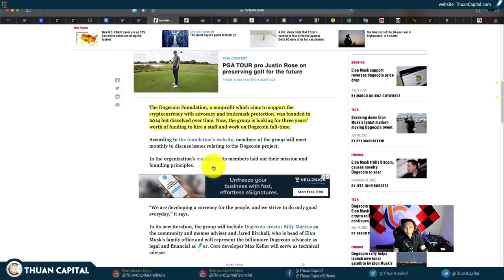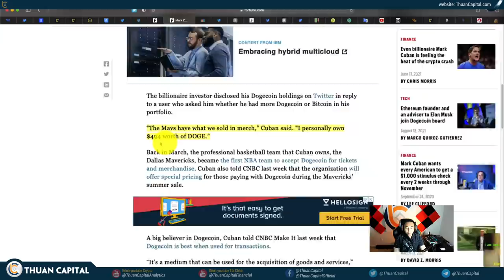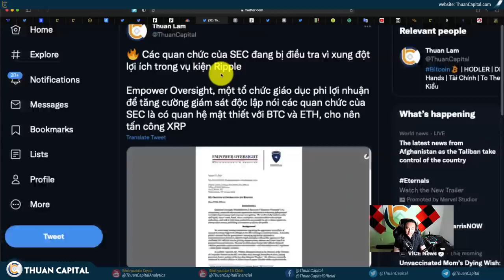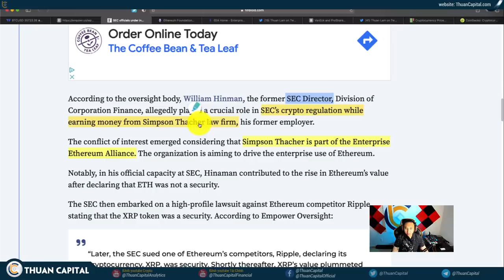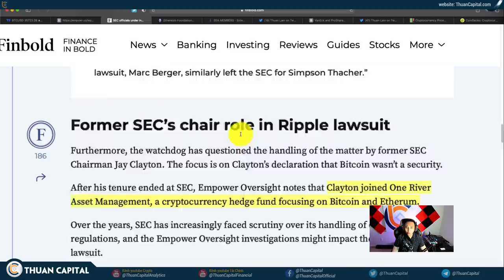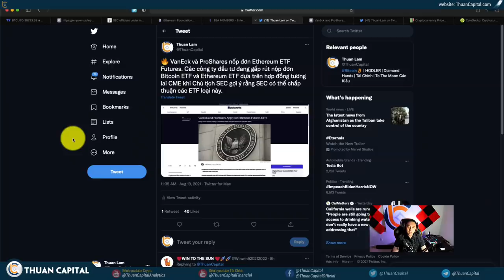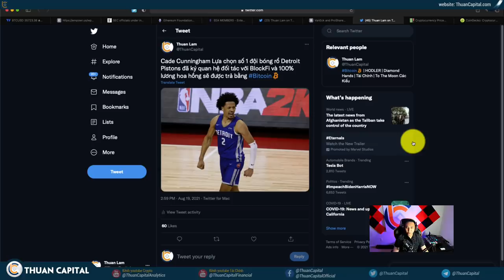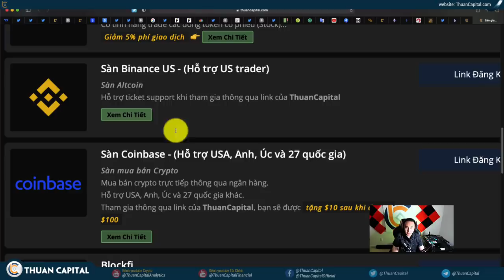1126 (Part 3) - Vitalik Tham Gia DOGE Foundation | XRP HODLER, Tin Mới Về Vụ Kiện